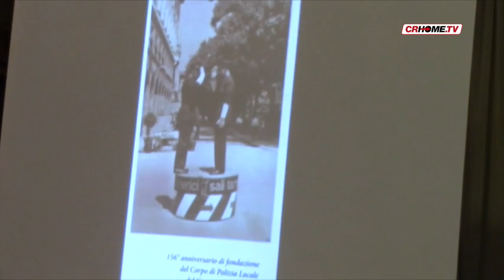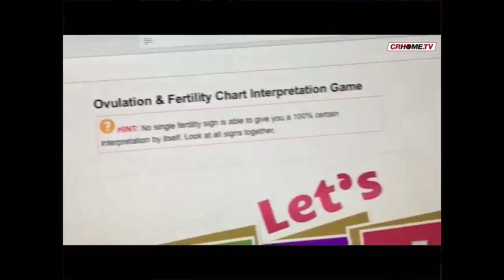TGCRHome - Edizione del 22-9-2016